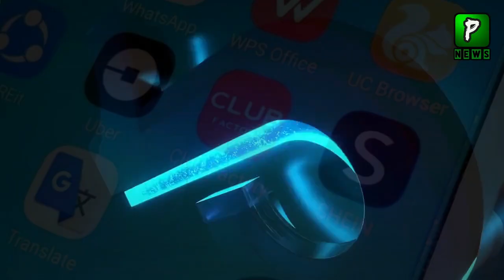America New Govt On Tiktok | Android App | BreakingNews | Latest News Today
America New Govt On Tiktok | Tiktok | Android App | BreaingNews | Latest News Today